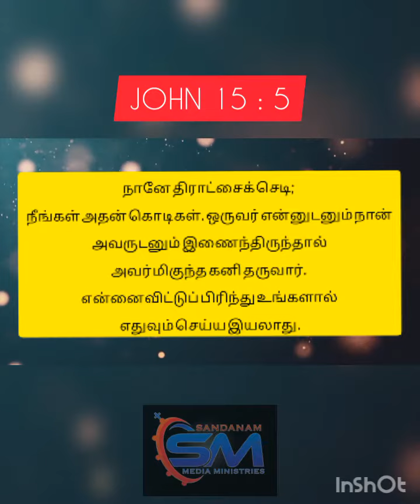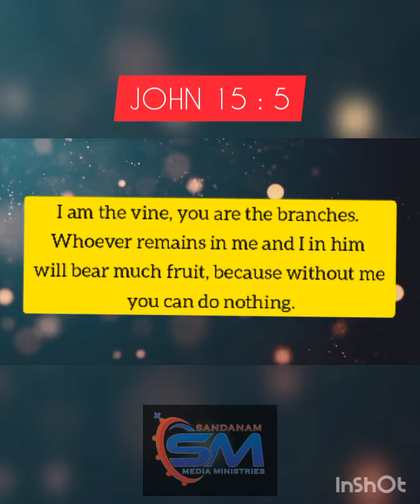May 5 l Verse Of The Day l JOHN 15 : 5